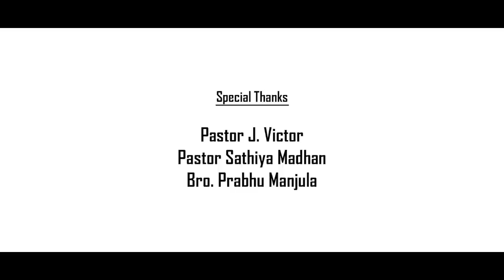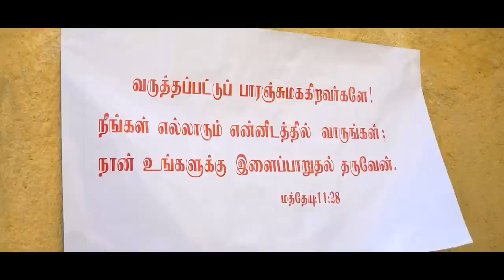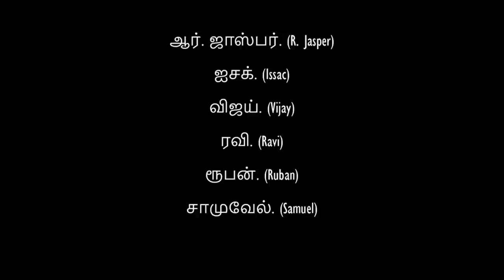UYIRRUTRA PANAM - Tamil Short Film | Pr Antony | Messiah Blessing Media | 2022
This film is based on how people value for money and not for the family members, Director Pr Antony has taken this film in a emotional way to convey that when you have money you doesn't know the value of person, and  when you try to respect the same person when he is no more, Plz do watch this film and give us your feedback in comments, we would like to give more videos like this so plz do subscribe to our channel and also share the video to your loved one's

Messiah Blessing Media